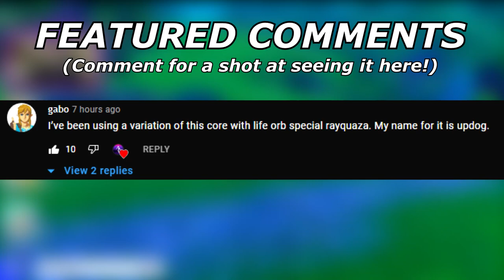INDESTRUCTIBLE ZYGARDE! | Pokemon Sword and Shield VGC 2022 Wi-Fi Battles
5. Download and install OBS Streamlabs with my